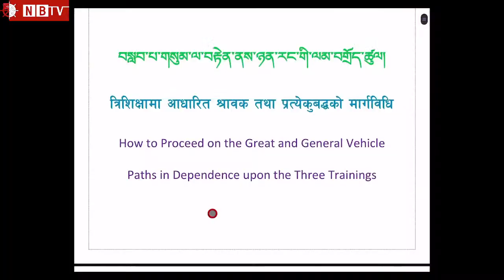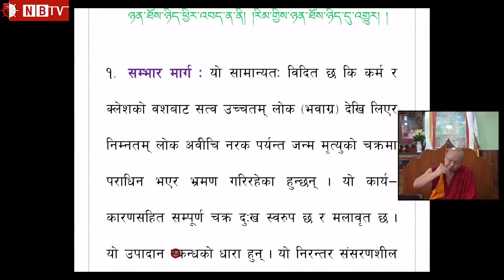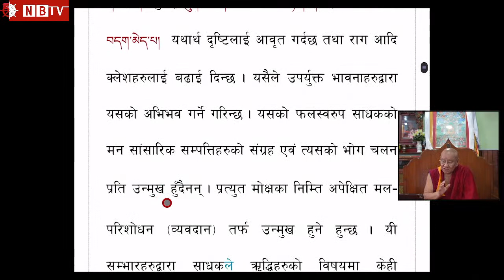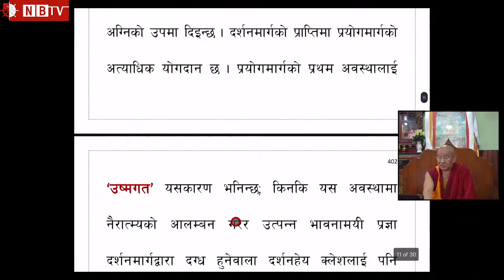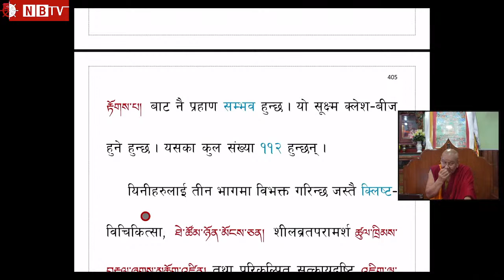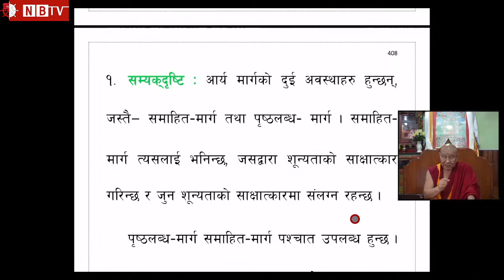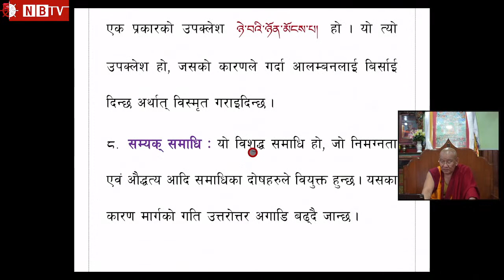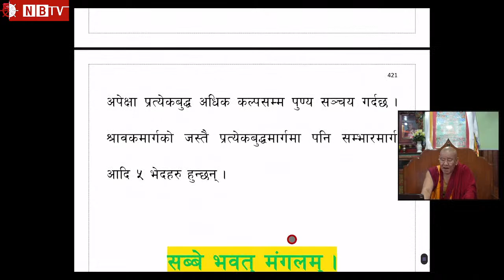त्रिशिक्षामा आधारित श्रावक तथा प्रत्येकबुद्धको मार्गविधि-जम्यंग रिन्पोछे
ACCOUNT NAME: NEPAL BUDDHIST NEWS PVT.LTD
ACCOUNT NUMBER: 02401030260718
Bank name: Nepal Investment Bank Ltd
Swift Code: NIBLNPKT
Bank Address: Durbar Marga, Kathmandu, Nepal

Camera Assist : Lakpa Chhoeky Sherpa
Graphics/Edit : Dorje Lama
Logistics : Sarbindra Thakur & Tenjing Lama
Coordinator : Suraj Khadka